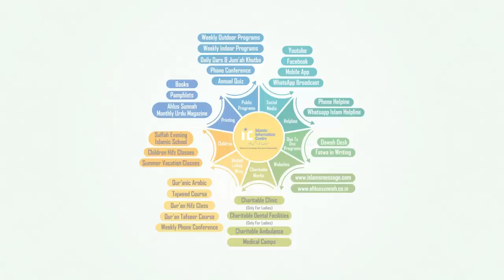Maayoosi Kufr Hai By Hafiz Khalilur Rahman Sanabili